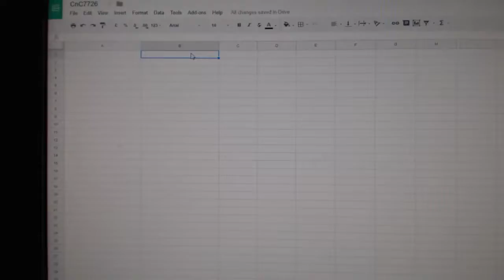Team Randoms - C&C GB #7726